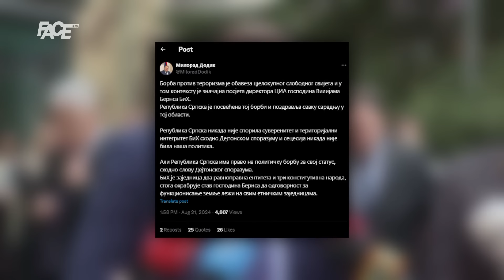Neki „novi“ Dodik nakon posjete direktora CIA-e: Secesija nikada nije bila naša politika!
Marketing, YouTube & Digital distribution:
EMDC Network